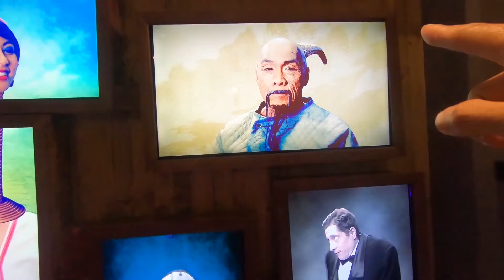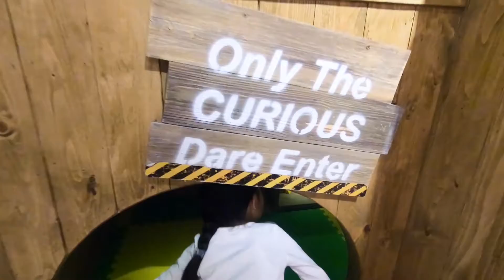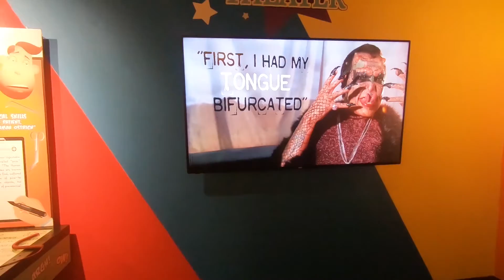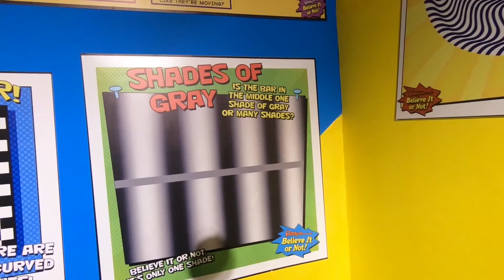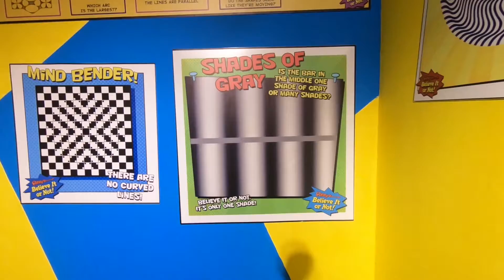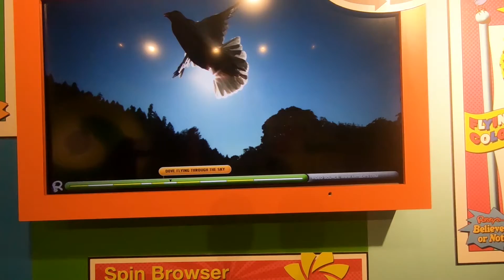Savannah visit Believe It or Not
Savannah visit Believe It or Not, fun adventure with so many weird things to learn.